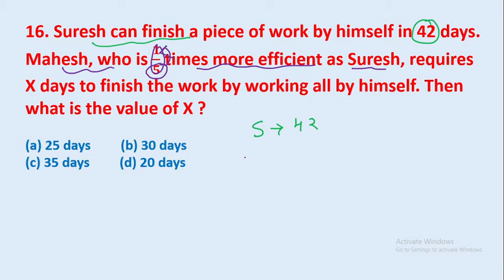que-16 Suresh can finish a piece of work by himself in 42 days. Mahesh, who is 𝟏/𝟓 times ||edu214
for pdf join telegram @edu214ram
16. Suresh can finish a piece of work by himself in 42 days. Mahesh, who is 𝟏/𝟓 times more efficient as Suresh, requires X days to finish the work by working all by himself. Then what is the value of X ?
edu214
ram raghuwanshi